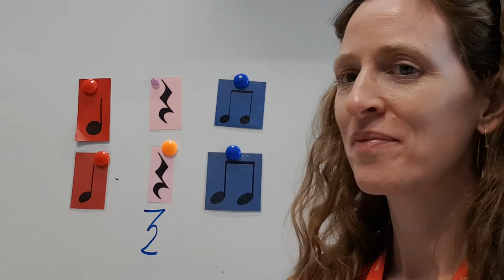Music Kindergarten e-learning Rhythm Challenge 1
Kindergarten Level Music